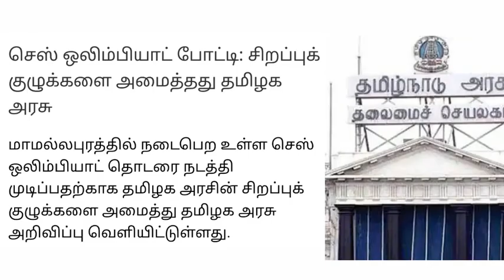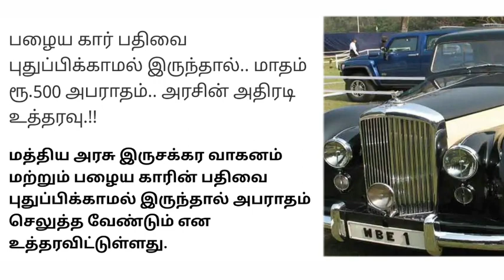அடிதூள்...இன்று முதல் அமலுக்கு வரும் 9 முக்கிய அறிவிப்புகள்.. சற்றுமுன் வெளியான முக்கிய செய்தி